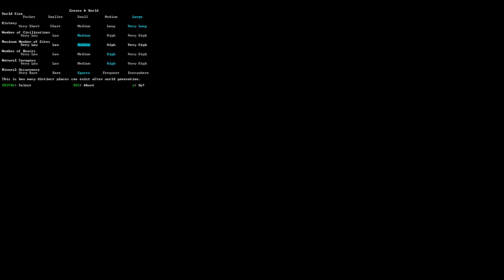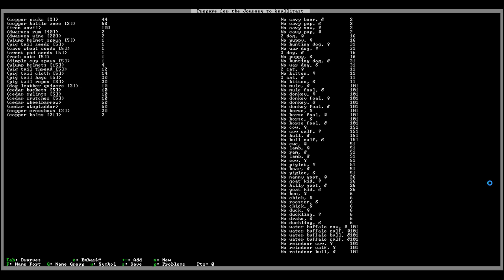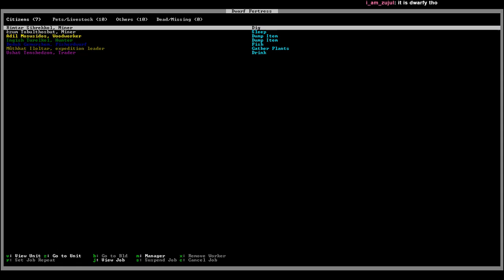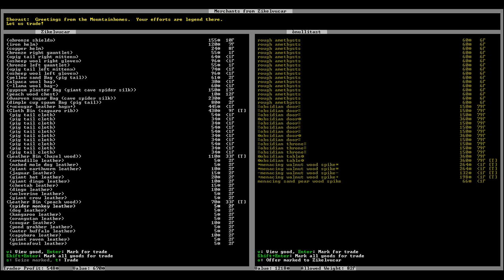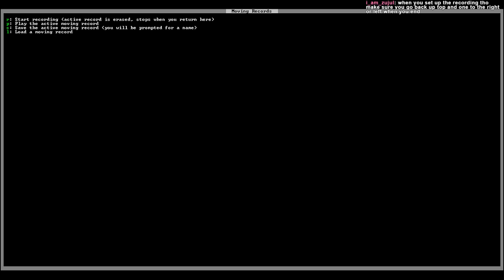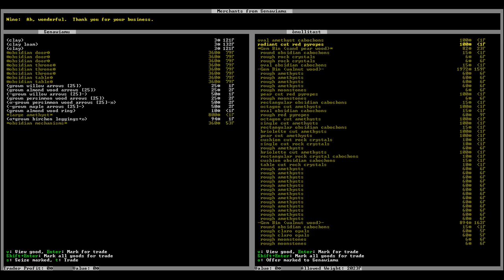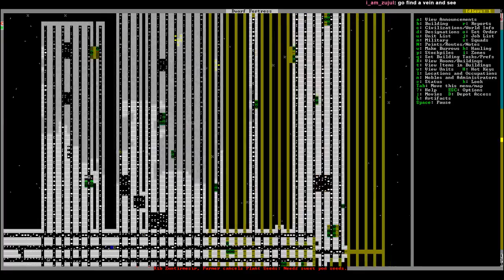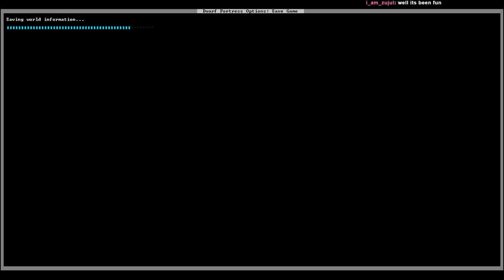Dwarf Fortress - Part 1 - Can you follow along?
Apparently I can't even follow myself. Thanks to chat for being a huge help!